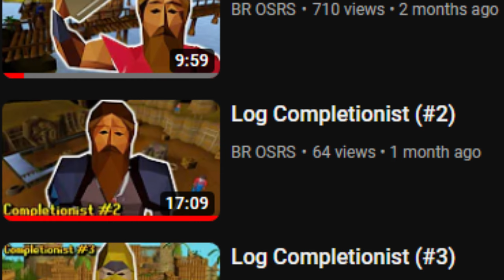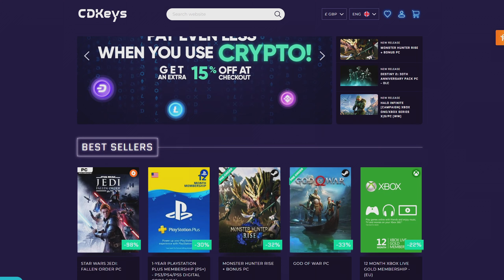OSRS Goals 2024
🕒 Timestamps:
00:00 - Intro
00:10 - Goals
05:29 - Outro
05:41 - CDKeys

🔗 CDKeys: for the best and cheapest prices on your games

Share your thoughts and experiences in the comments section below. Happy gaming, adventurers!